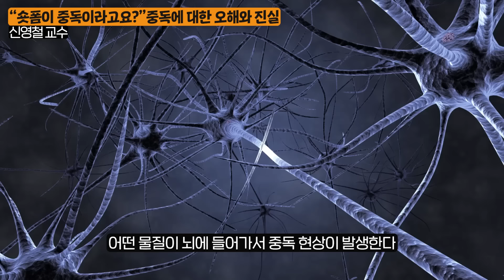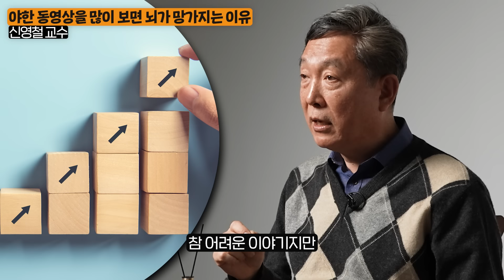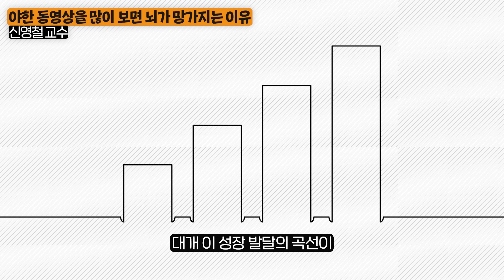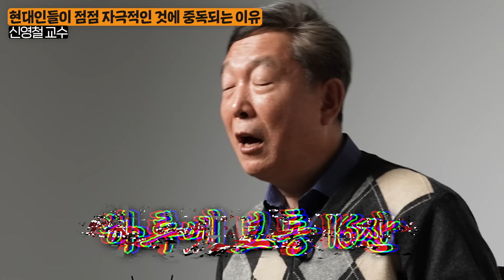30년간 도박 중독자 치료한 전문가가 말하는 진짜 중독의 기준 (신영철 교수 2부)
오늘은 신영철 교수님을 모시고

도파민 중독에 대한 오해와 진실에 대해서 알아봤습니다.

00:00 인트로
00:17 “숏폼이 중독이라고요??” 중독에 대한 오해와 진실
03:07 야한 동영상을 많이 보면 뇌가 망가지는 이유
05:22 아이의 게임 중독이 걱정된다면 ‘이렇게’ 해보세요
08:59 현대인들이 점점 자극적인 것에 중독되는 이유
12:22 도박 중독 전문가가 말하는 ‘중독’의 진짜 무서움
16:17 무엇인가에 중독되었다면 ‘이렇게’ 해보세요